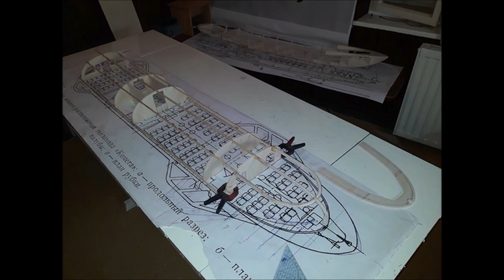Kometa hydrofoil- My rc model vs. real ship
My scratch built Kometa 1/25 Krila Pirana (Kompas Yugoslavija) vs. ex Krila Pirana 1/1 with new name Kometa 2 now from Bulgaria
Big thanks to Mr.Takahashi and all guys from Rcgrups for all help about foils and degrees  for my model !!!